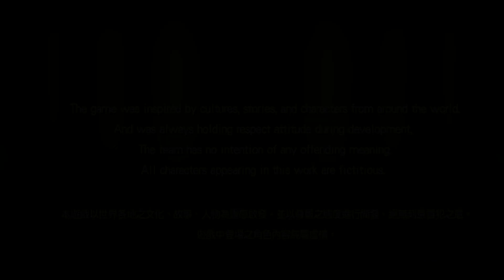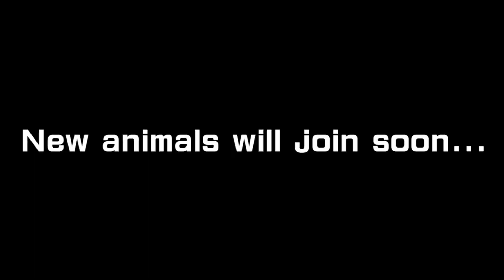Fight of Animals 動物之鬪 Trailer (Nintendo Switch Ver)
被各種玩梗的動物迷因大亂鬥
現在正式推出Switch版啦！

聲明:

動物們超可愛的，我們愛它們。

不管用任何手段讓真實世界的動物互相廝殺都是可恥的行為、我們反對任何傷害或虐待地球上任何生物的行為。本遊戲的目的僅為提供娛樂效果，遊戲中沒有任何動物受傷或死亡。